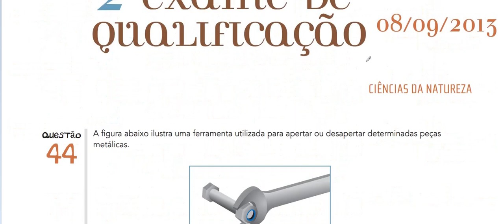Resolução da prova de FÍSICA – 2° EXAME DE QUALIFICAÇÃO – UERJ 2014. Questão 44.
Quando temos um corpo sujeito à ação de forças de resultante não nula, o corpo pode adquirir tanto movimento de rotação quanto movimento de translação, isso ocorrendo ao mesmo tempo. Sendo assim, podemos definir o momento de uma força como sendo uma grandeza associada ao fato de uma força fazer com que um corpo (ou objeto) gire.